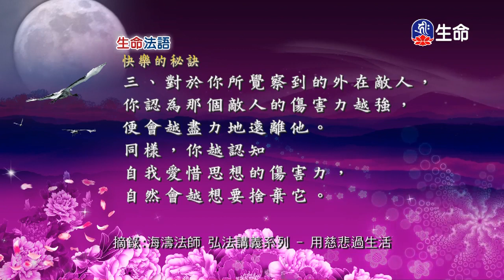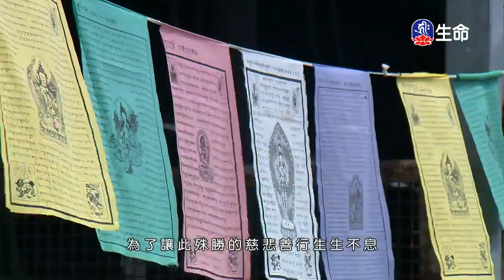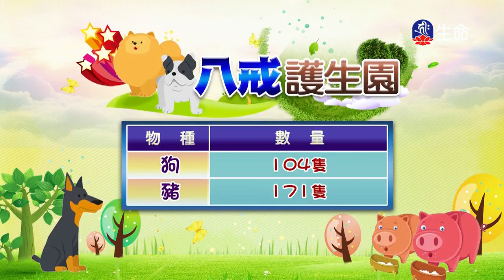生命法語_生命法語(715)_東密日本慈悲弘法行-2_(lifetv_20200203_17:00)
生命法語_生命法語(715)_東密日本慈悲弘法行。